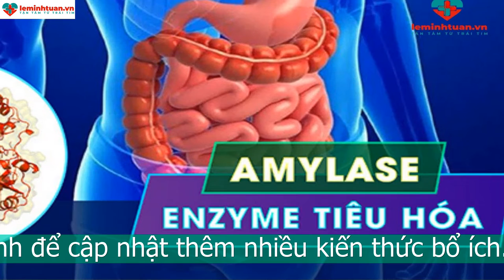Cách uống men tiêu hóa ở trẻ an toàn hiệu quả từ chuyên gia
1. Vì sao phải uống men tiêu hóa theo đúng hướng dẫn?
Men tiếu hóa là chế phẩm sinh học chứa ezym tiêu hóa. Enzym tiêu hóa do cơ thể tiết ra từ ống và các tuyến tiêu hóa để tiêu hóa thức ăn thành các phần nhỏ.
Men tiêu hóa phải sử dụng theo đúng hướng dẫn. Vì nếu không sử dụng đúng theo hướng dẫn sẽ ảnh hưởng đến khả năng tiết enzym tiêu hóa của cơ thể. Điều này rất nguy hiểm đến sức khỏe cũng như hệ tiêu hóa bé sau này.

2. Cách uống men tiêu hóa cho trẻ em
Nhiều mẹ đang lầm tưởng men tiêu hóa và men vi sinh là một. Vì thế, các mẹ đã mặc định cách sử dụng của những loại men này là giống nhau.

Nếu lạm dụng sử dụng men tiêu hóa trong thời gian dài cơ thể sẽ quen với việc được cung cấp men tiêu hóa từ bên ngoài. Lâu dài sẽ khiến cơ thể không còn tiết ra enzym tiêu hóa nữa. Vì vậy sẽ gây phản tác dụng.

Theo nhiều nghiên cứu đã chỉ ra rằng. Thực tế thì men tiêu hóa chỉ được phát huy tác dụng đối với những trường hợp đang phải sử dụng kháng sinh trong thời gian dài, trẻ bị rối loạn tiêu hóa, bị nhiễm khuẩn,...

Vậy nếu cơ thể đang khỏe mạnh bình thường, các tuyến và ống tiêu hóa vẫn tiết ra enzym tiêu hóa thì không nhất thiết mẹ phải sử dụng men tiêu hóa này cho bé.
Vì vậy, cách sử dụng men tiêu hóa không nên dùng trong thời gian mà chỉ nên sử dụng trong 7 - 10 ngày.

Thời điểm uống men tiêu hóa tốt nhất là sau bữa chính là khoảng 1 tiếng và tuyệt đối không được uống men tiêu hóa lúc đói.

3. Cách uống men tiêu hóa Amano enzym gold từ chuyên gia
Amano enzym gold chứa gì mà có thể hỗ trợ trẻ biếng ăn hiệu quả như vậy:
- Emzym tiêu hóa: Tăng tốc độ phân hủy thức ăn bằng cách tăng tốc độ phản ứng hóa học. Biến chất dinh dưỡng thành các chất mà đường tiêu hóa có thể hấp thu được.

- Bổ sung bào tử lợi khuẩn: Cân bằng hệ vi sinh đường ruột, kích thích cơ thể sản sinh enzym tiêu hóa. Tăng cường hệ miễn dịch, cải thiện tình trạng khó tiêu và táo bón,...

- Các vitamin nhóm B: Kích thích bé ăn ngon miệng hơn, tăng cường hấp thu chất dinh dưỡng

- Vitamin D3: Bổ sung vitamin D3 cho bé phát triển xương cốt khỏe mạnh và tăng cường phát triển chiều cao cho bé.

- Lysine và Taurine: Đây là 2 acid amin quan trọng và cần thiết mà cơ thể không thể tự tổng hợp được mà phải được cung cấp từ bên ngoài. 2 loại acid amin này kích thích vị giác trẻ, hỗ trợ hấp thu canxi tối ưu, hỗ trợ tim mạch.

- DHA: Giúp hỗ trợ cải thiện trí não cho trẻ

- Amano enzym gold có chứa các loại khoáng chất như kẽm, lysine,... tăng cường sức đề kháng giúp bé ăn ngon hơn.